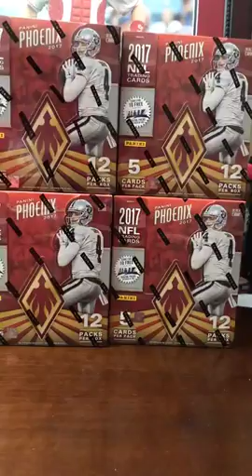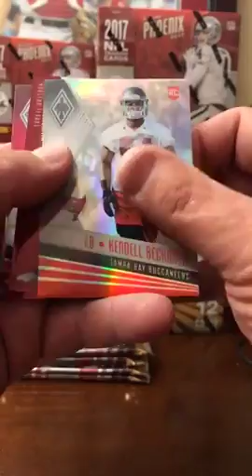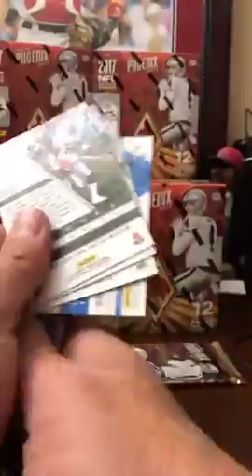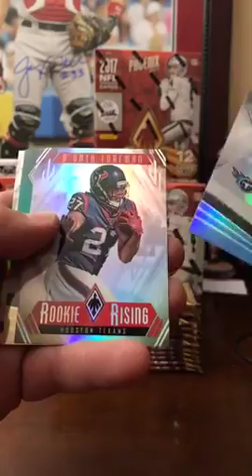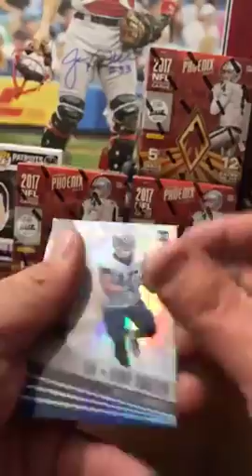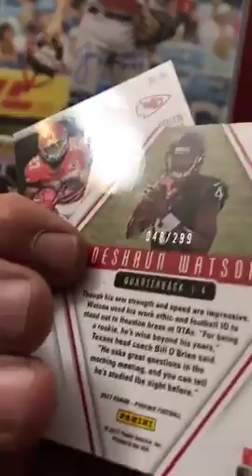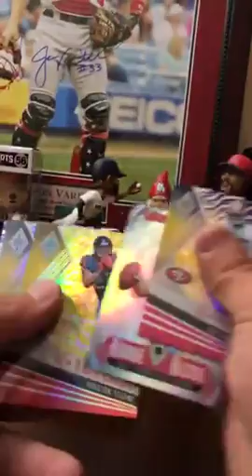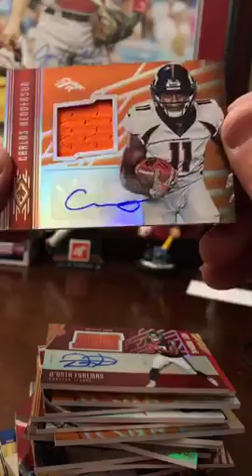2017 Panini Phoenix Football 1/2 case eBay break #2